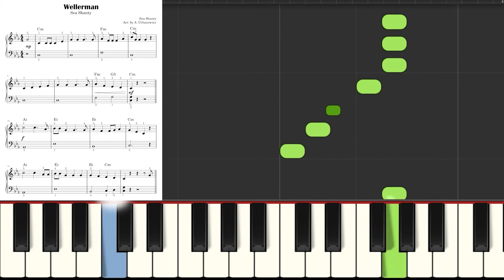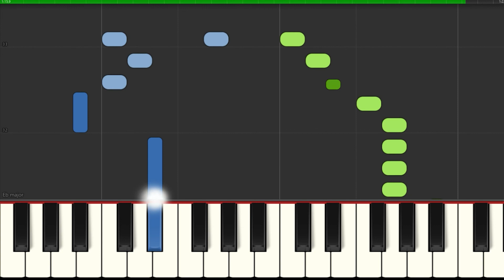Wellerman Sea Shanty I TikTok song I VERY EASY Piano Tutorial + SLOW I The Longest Johns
Wellerman Sea Shanty (TikTok song) - VERY EASY Piano Tutorial + SLOW - The Longest Johns
SLOW ▶ 0:47